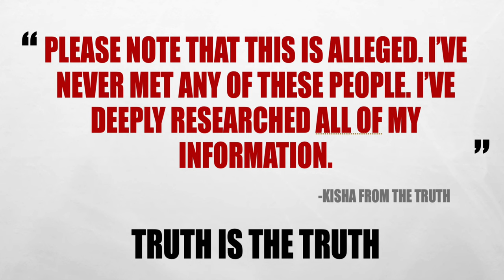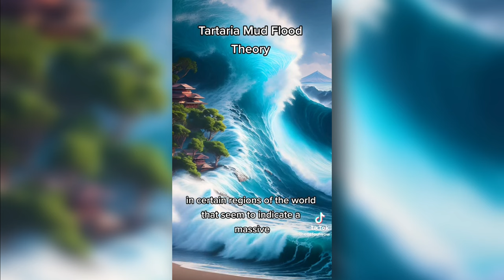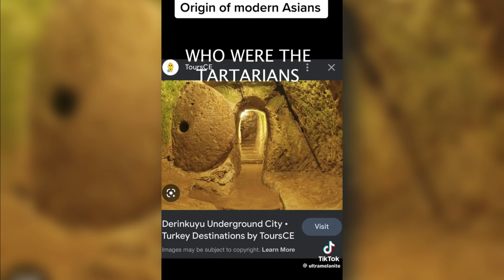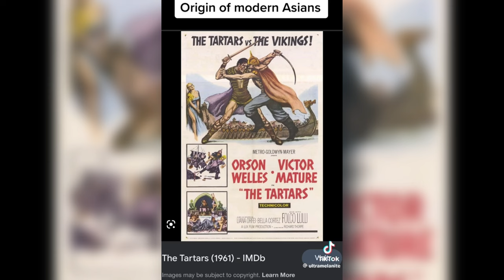FOR MORE THAN 700 YEARS, THE TARTARIANS MOORS RULED SPAIN HERE IN AMERICA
The history of the Moors and the Tartarians is a part of American history, not Overseas history.